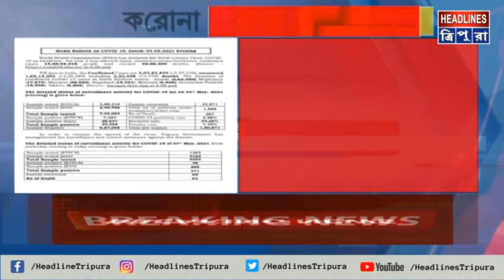রাজ্যে করোনায় আক্রান্ত হয়ে ফের আরও ১ জনের মৃত্যু।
রাজ্যে করোনায় আক্রান্ত হয়ে ফের আরও ১ জনের মৃত্যু। গত ২৪ ঘন্টায় সংক্রমণের নিরিখে মঙ্গলবার রেকর্ড ২৭১ জন আক্রান্ত।